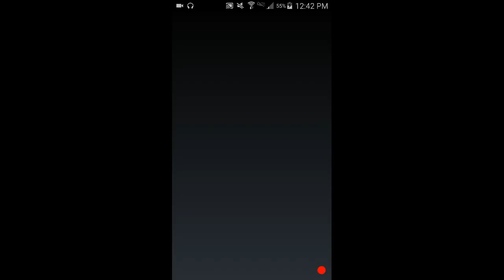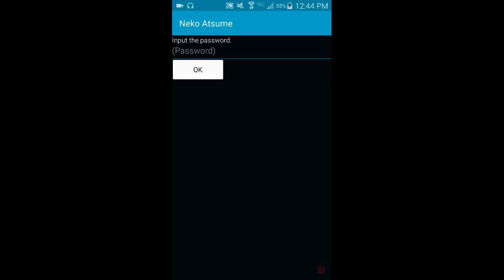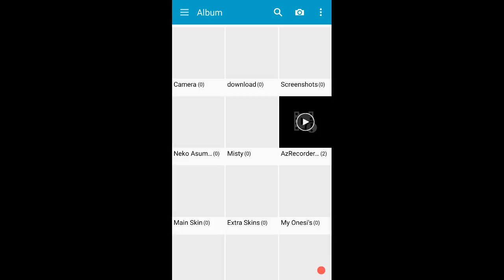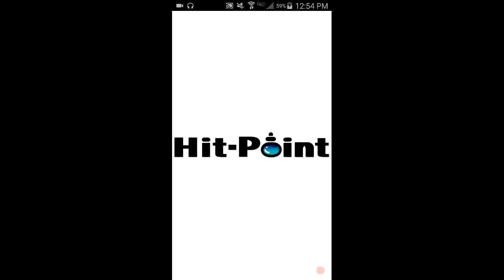Neko Atsume [I Want Da Kitties!!!!]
Hey guys, today I'm showing off all my cats and ik it's not a lot, but I started 2 days ago!